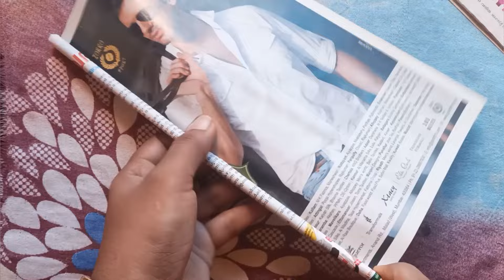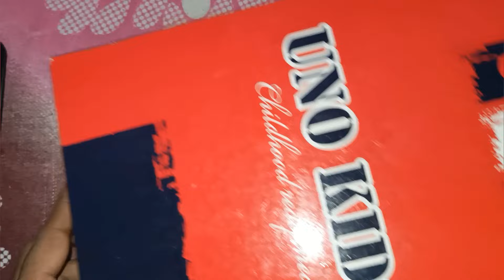simple banana tree making # എളുപ്പത്തിൽ വാഴ ഉണ്ടാക്കാം